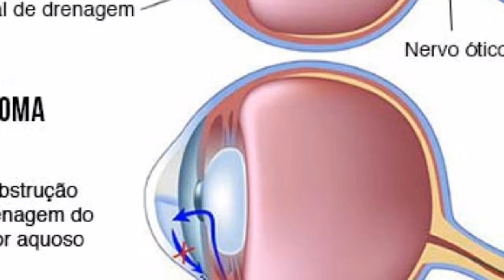HOMENAGEM AO DIA NACIONAL DE COMBATE AO GLAUCOMA - 26 DE MAIO - 28 DE MAIO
Dia de combate ao glaucoma 26 de maio 2021